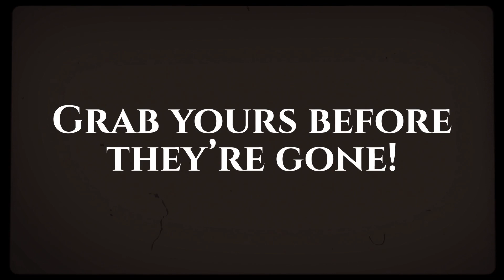It's Black Friday